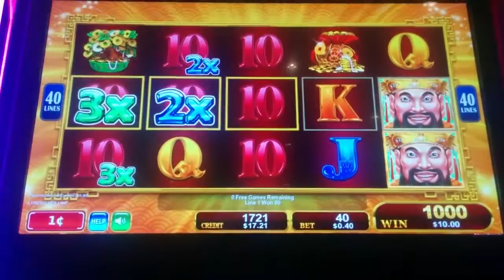Konami Fortune Stacks Slot Machine Bonus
Location: Hard Rock Rocksino, Bet: 40c